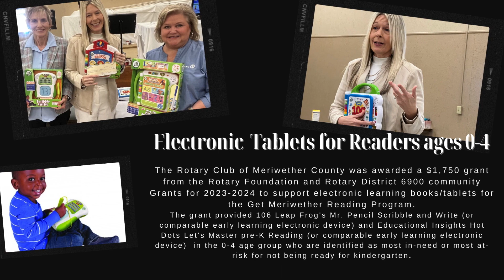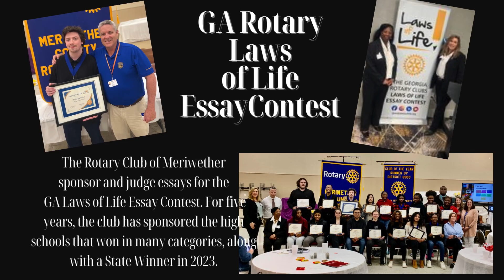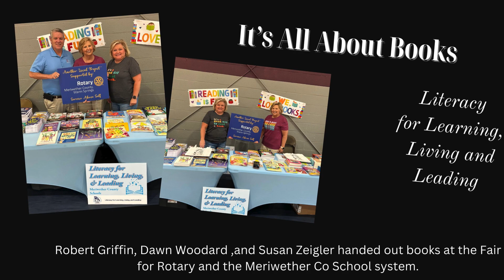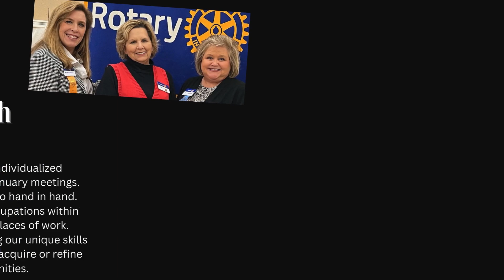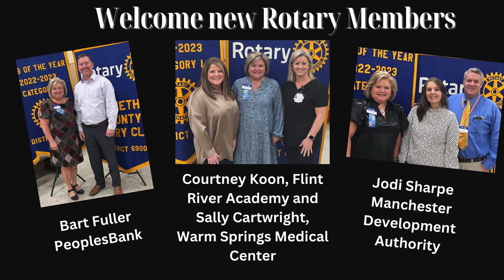Amplify Meriwether Co Rotary Club in Action 2023 2024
Welcome to the Meriwether County Rotary Club video on amplifying Rotary in Action through impact, reach, engagement, and adaptability, aligning with the four key pillars of the Rotary strategic action plan.